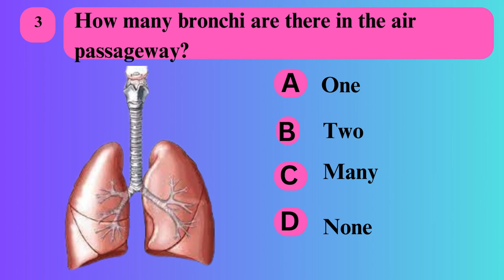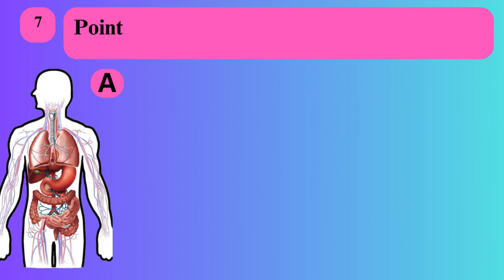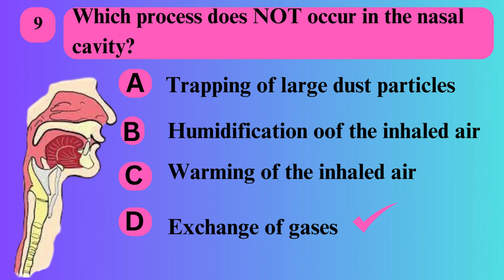Gaseous Exchange| Biology| Class 10 |Chap 10| Solved MCQs book exercise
Gaseous Exchange| Biology| Class 10 |Chap 10| Solved MCQs P-3| @LurnJunction
Exploring the wonders of Biology! Dive into the world of Gaseous Exchange with our Class 10 Biology tutorial. 📚 In this video, we unravel Chapter 10 with solved MCQs (Part 1) to make learning a breeze. Join us at @LurnJunction for an engaging educational experience! 🌐✨

0:0:00 start
0:14:9